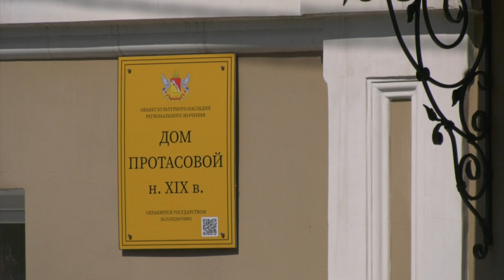Продолжаем наш цикл репортажей об исторических домах Воронежа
Продолжаем наш цикл репортажей об исторических домах Воронежа. Иногда они выглядят непрезентабельно, однако в этом здании прошли ремонтно-реставрационные работы и оно, безусловно, радует своим внешним видом и горожан и туристов.